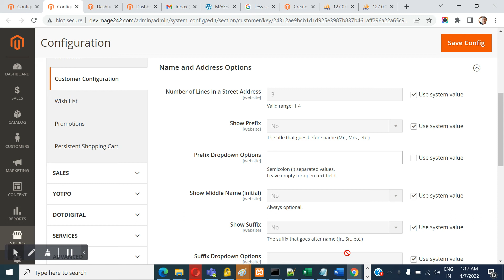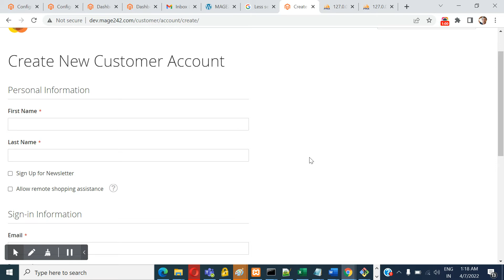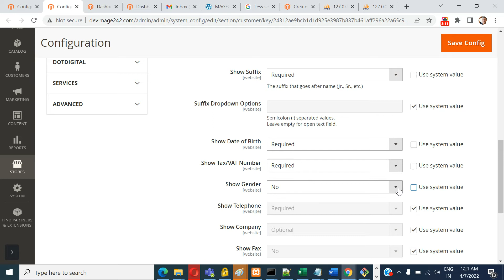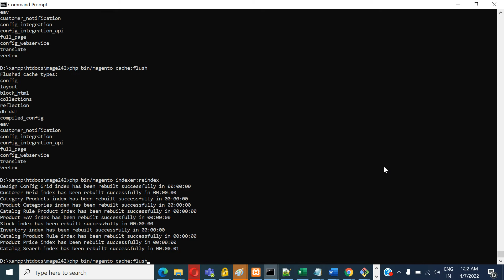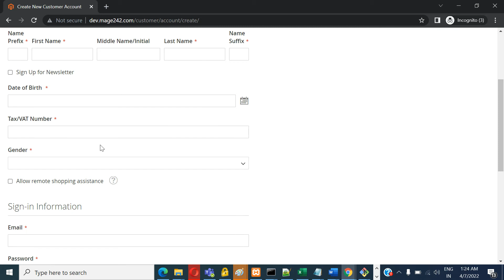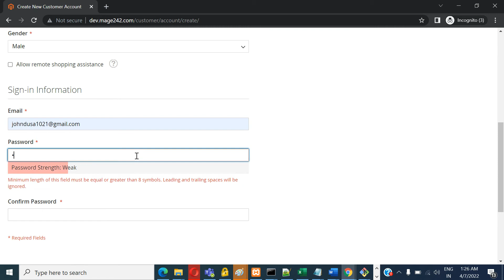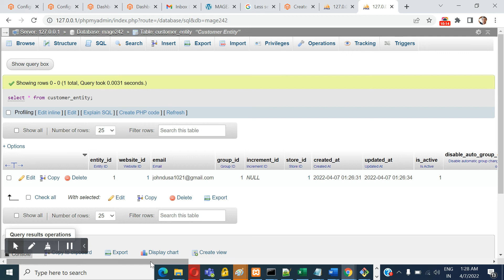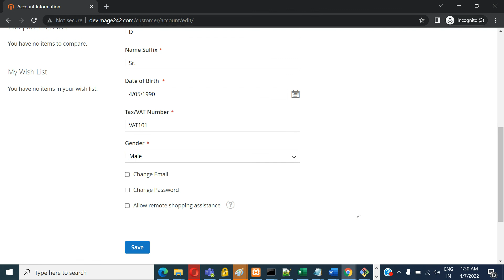Magento 2 Additional Field in Customer Registration Form Page or Customer Create Account Page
How to Add a Custom Field in Magento 2 Registration Form in
Magento 2.4.x
Magento 2.3.x
Magento 2.2.x
Magento 2.1.x
Magento 2.2.x
Magento 2

Important Free Online Tool & Important Magento 2.x Topic

[1] Magento 2 Website Checker Tool

[2] Website Headers Security Tool

[3] Free Random Password Generator Tool

[4] Free Website Checker Tool

[5] Magento 2 Blog / Learning & Knowledge &

[6] Website Meta Tags & Twitter Card Meta Tags & Open Graph Meta Tags Checker

[7] How To Remove Company Field From Checkout by programmatically in Magento 2.x

[8] How To Configure Checkout Options in Magento 2.x

[9] How To Enable or Disable One-Page Checkout in Magento 2.x

[10] How To Configure Checkout Total Sort Order in Magento 2.x

[11] How To Allow One-Page Checkout in Magento 2.x

[12] Magento 2 Enable Captcha on Registration Form / Login Form / Contact Form / Forgot Password Form / Checkout Form

[13] How To Add Custom Block on Cart Page in Magento 2.x

[14] How To Configure Quote Lifetime in Magento 2.x

[15] How To Configure The Mini Cart in Magento 2.x

[16] How To Configure Payment Failed Email In Magento 2.x

[17] How To Configure Payment Methods in Magento 2.x

[18] Reasons of Shopping

[19] How To Enable or Disable Email Sending in Magento 2.x

[20] Which Magento 2 Database Table Store

[21] How To Configure Session Validation Settings in Magento 2.x

[22] How To Configure Session Validation Settings in Magento 2.x

[23] Magento 2.x Increase Customer Session Time

[24] Magento 2.x To Increase Admin Session Timeout

[25] How To Enable or Disable Email sending in Magento 2.x

[26] Magento 2.x Online Customers Options

[27] Magento 2.x Login As Customer Not Enabled

[28] How To Create Customer Order in Magento 2.x Admin Panel

[29]How To Remove Sales Order Data & Customer Data in Magento 2.x

[30] How To Configure Customer Account Sharing Options in Magento 2.x